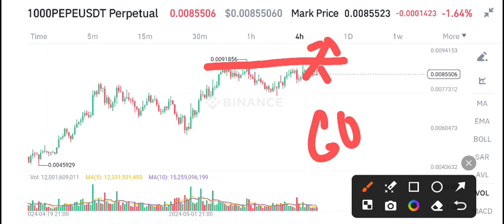PEPE Coin Today News! Pepe Price Prediction Today